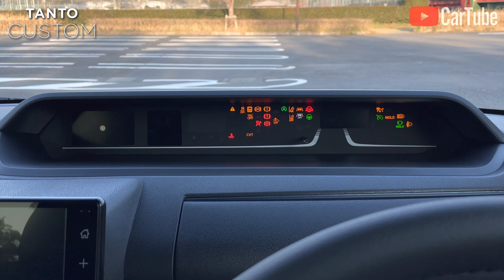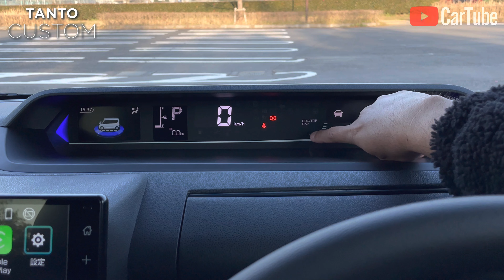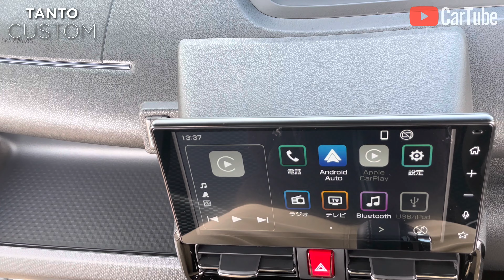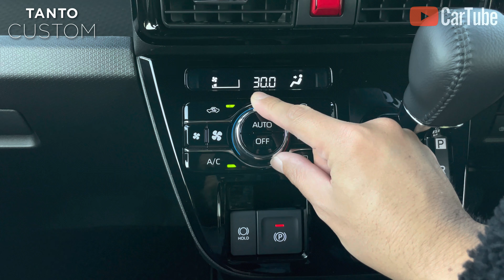Daihatsu TANTO CUSTOM RS-Turbo【Kei-Car】 | Exterior & Interior [4K]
【CarTube】 is a website that introduces new Japanese cars in detail.
Discover the new Japanese cars before anyone else!

【Vehicle Specifications】
■Vehicle name：Tanto Custom
■Grade：RS (Turbo)
■Body color: Shining White Pearl
■Manufacturer's suggested retail price: 1,870,000 yen
■Year of Sale：October 3, 2022-

■Drivetrain: 2WD
■Model：5BA-LA650S
■Full model: GBVZ
■Overall Length:3,395 (mm)
■Overall Width：1,475 (mm)
■Overall Height：1,755 (mm)
■Wheelbase:2,460 (mm)
■Tread: 1,300/1,295 (mm)
■Ground clearance：150 (mm)
■Vehicle Weight：930 (kg)
■Passenger Capacity：4 (persons)
■Interior Length/Interior Width/Interior Height：2,125/1,350/1,370 (mm)
■Engine type: KF
■Engine Type: In-line 3-cylinder DOHC 12V turbo
■Displacement: 658 (cc)
■Bore x stroke: 63.0 x 70.4 (mm)
■Compression Ratio: 9.0
■Fuel Type: Regular unleaded gasoline
■Fuel tank capacity:30.0 (L)
■Maximum Power Kw(Ps):47(64)/6,400
■Maximum torque N-m (Kgm): 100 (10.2)/3,600

【Fuel economy (WLTC)】
■WLTC mode: 21.2 (km/L)
■Urban mode: 19.5 (km/L)
■Suburban mode: 22.6 (km/L)
■Highway mode: 21.1 (km/L)
■Emissions certification level: ☆☆☆☆

■Turning Radius: 4.7 (m)
■Steering system: Rack and pinion
■Tire Front:165/55R15 75V
■Rear:165/55R15 75V
■Brake typeFront:Ventilated disc
■Rear:Leading/Trailing Brake
■Suspension typeFront:MacPherson strut
■Suspension typeRear:Torsion beam